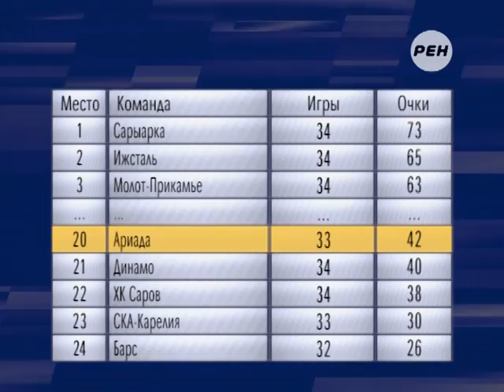Новый главный тренер ХК «Ариада» (Волжск)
С новым главным тренером!

Волжскую «Ариаду» возглавил Андрей Царев, до этого полтора месяца проработавшим в качестве «исполняющего обязанности». Смена руководства пошла на пользу команде - волжане до этого опустившиеся на последнюю строчку турнирной таблицы, поднялись на 20-е место, и от зоны попадания в плей-офф их отделяет всего 4 очка.

Сюжет Константина Терехова.